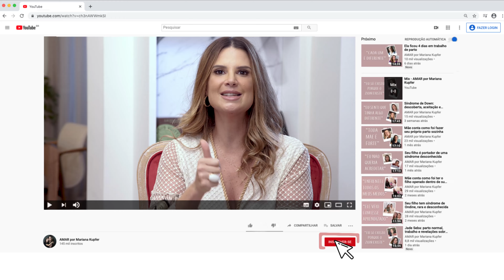Ajuda psicológica no desenvolvimento das crianças e adolescentes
Ela vai nos orientar e tirar todas as nossas dúvidas sobre o comportamento dos nossos filhos, durante a infância e adolescência.
Também vamos conversar sobre as sequelas emocionais pós pandemia e como driblar os momentos difíceis que nos deparamos na maternidade.

Produção: @tencyproducoes
Digital: @affariassessoria⠀